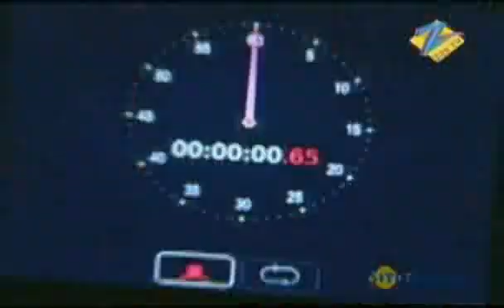12/24 Karol Baug - Hindi TV Serial - Best Scene - 89 - Neil Bhatt, Smriti Kalra, Ravi - Zee TV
12/24 Karol Bagh' is the Hindi story of the Sethi family who lives in the middle-class locality of Karol Bagh in Delhi. Rajinder Sethi bears the wrath of the Sealing Act in Delhi and has to shut down his small time cloth business. His wife Manju tries to give every possible support to him. The struggle is on. Their four children -Simi, Anuj, Neetu and Mili - see their parents as a living example of perfect partners, full of love and understanding. 35 years of symbiotic living , of give and take, the way soulmates and life partners are meant to be. If Rajinder and Manju's four children epitomize today's generation, what is it that the new generation is looking for in their own relationships ? 12/24 Karol Bagh is the saga of the family and the aspirations, hopes, tribulations that each member of the family goes through. Yet life is bliss as long as they are together!